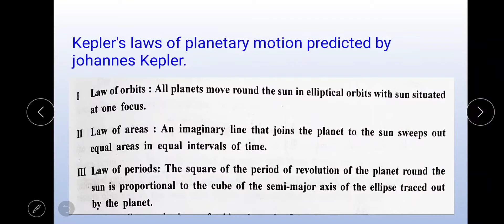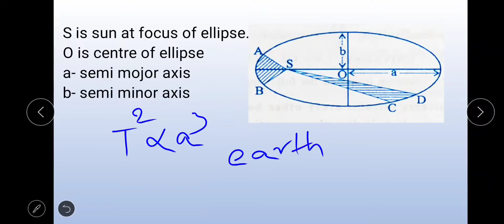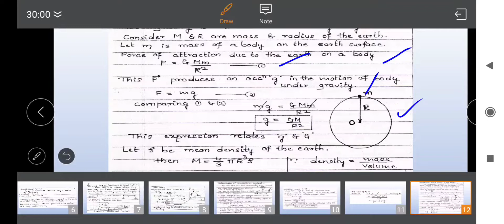GRAVITATION||PART- 1(B)||PHYSICS||1ST PUC||BY PROF.AKSHATA SHET